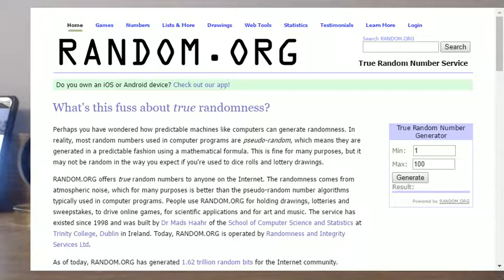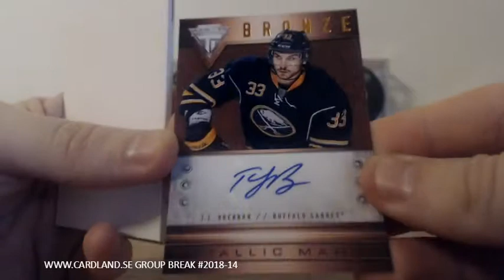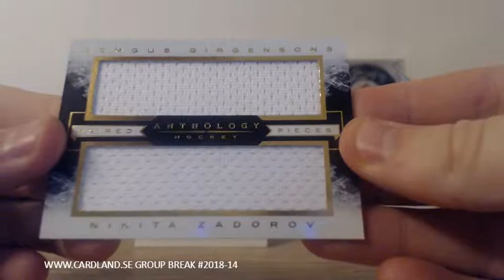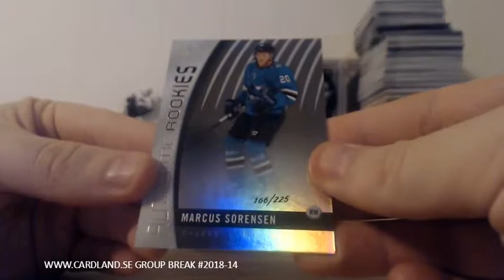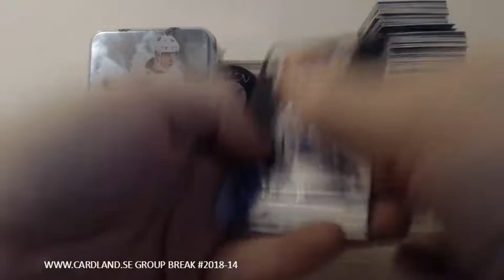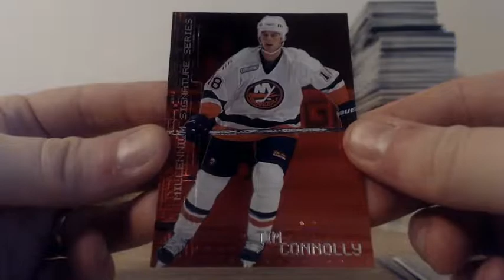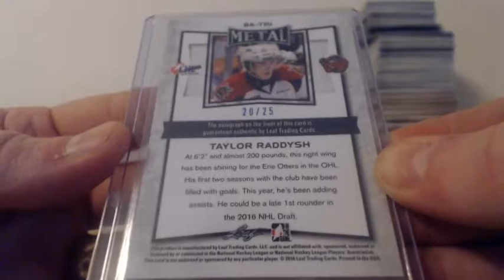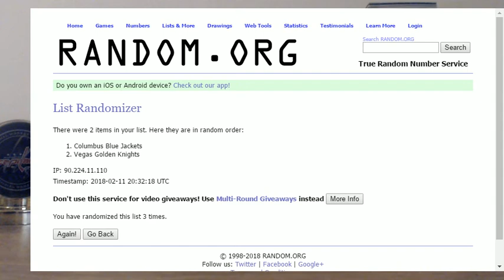HOCKEY CARD BREAKS FROM 2018-02-11